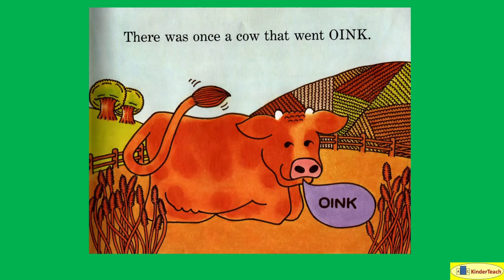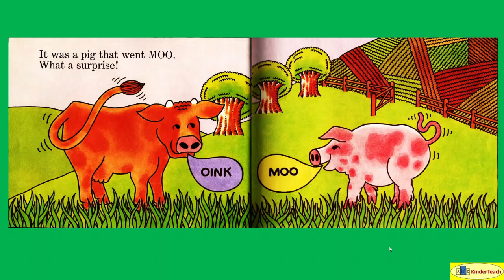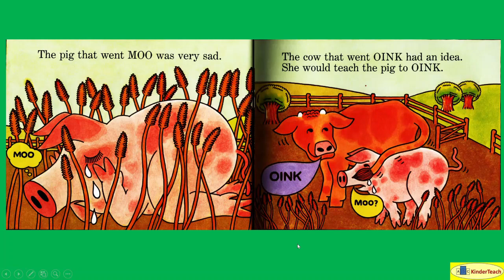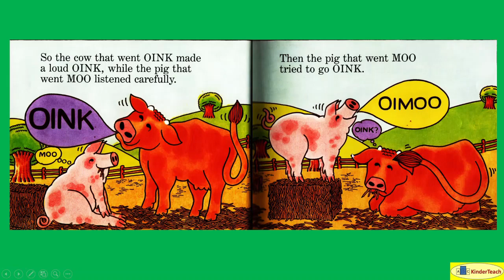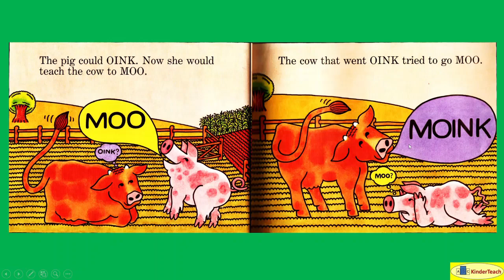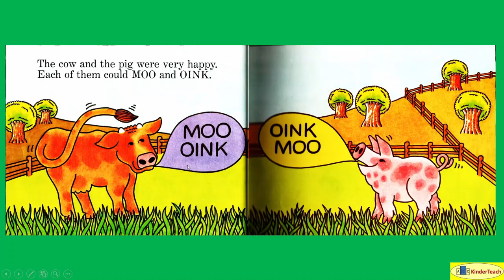The Cow That Went Oink -- Non-Interactive Read Aloud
The Cow That Went Oink (Most) Non-Interactive Read Aloud